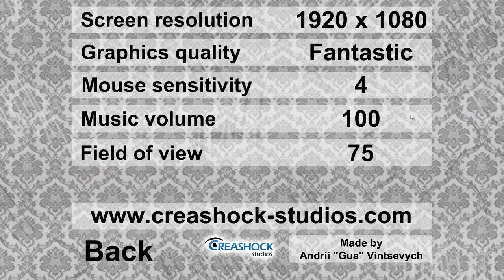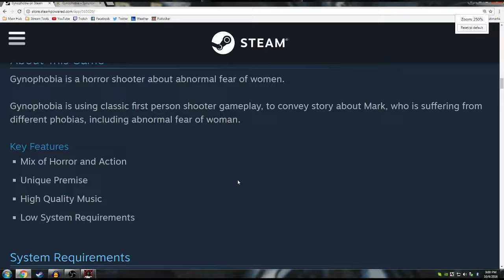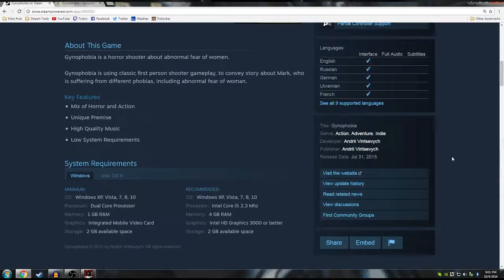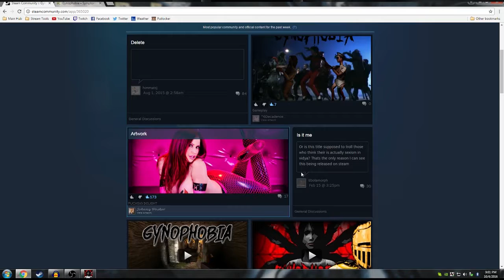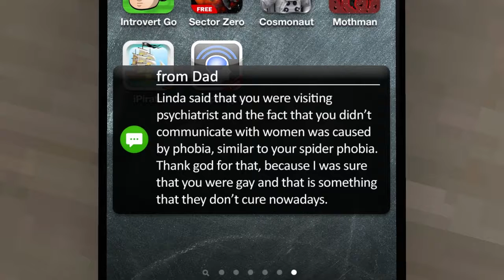Basement Quality TFTB2016 - Gynophobia (Part 1/2)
Nathan, Taha, and Pat play an entirely different game instead of this one.

Gynophobia is the fear of Women, Arachnophobia is the fear of spiders, I feel like there was confusion here.